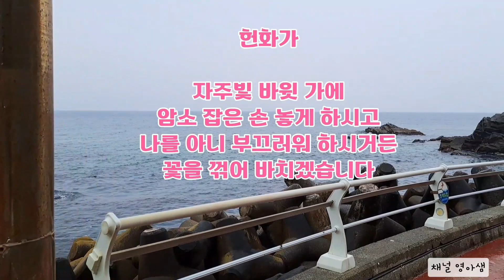240420 헌화로 혼자걷기 주말여행 바다부채길 옆 드라이브 코스